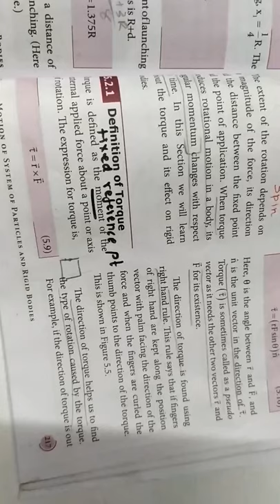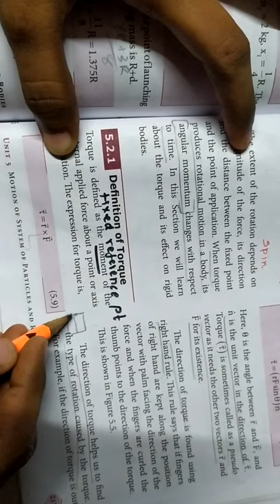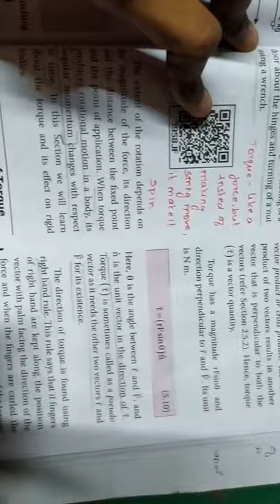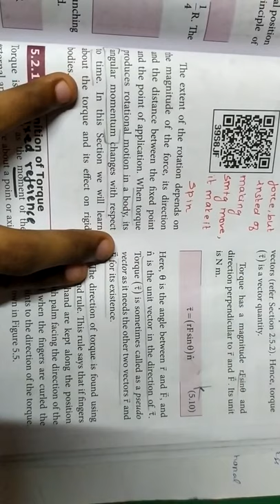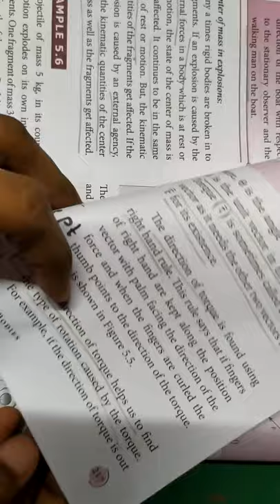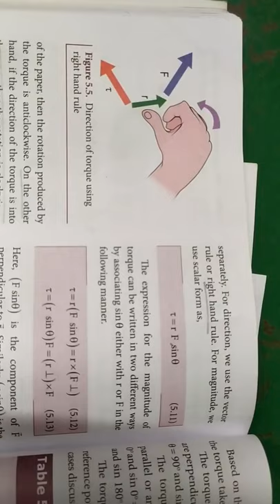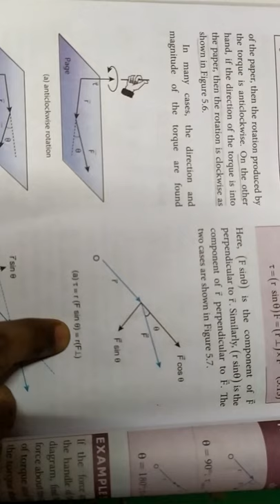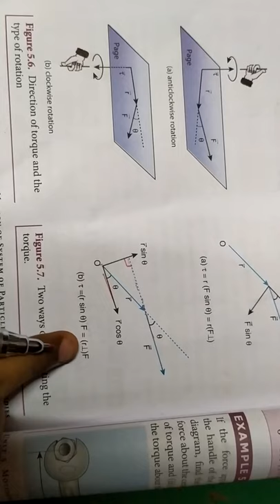Torque.. Part 1...11th physics... Motion of system of particles and rigid body... In தமிழ்... 🙂